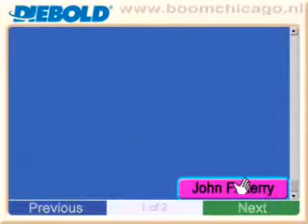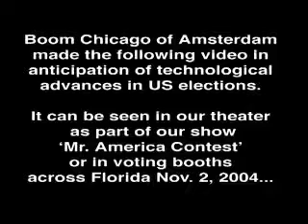Voting Machine From Florida - 2004 _1 (Reverse Napad Unazad)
Voting_Machine.wmv
Voting Machine wmv
Voting_Machine.wmv.mp4
John F. Kerry George W. Bush He he he he he hE !!!
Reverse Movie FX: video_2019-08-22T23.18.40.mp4